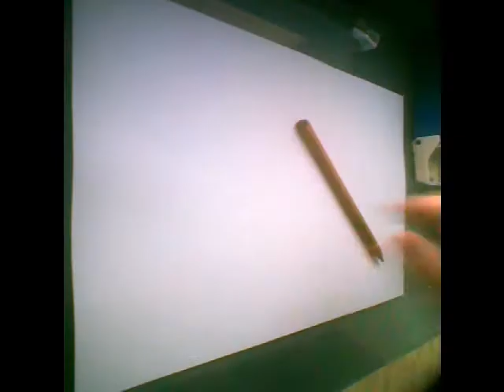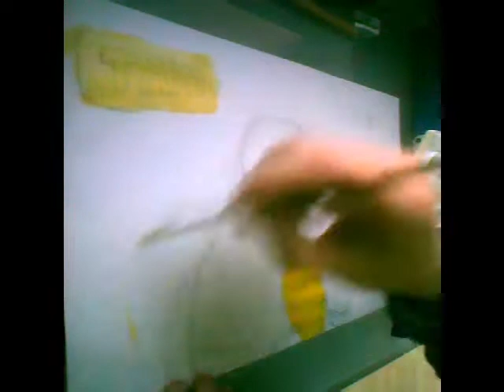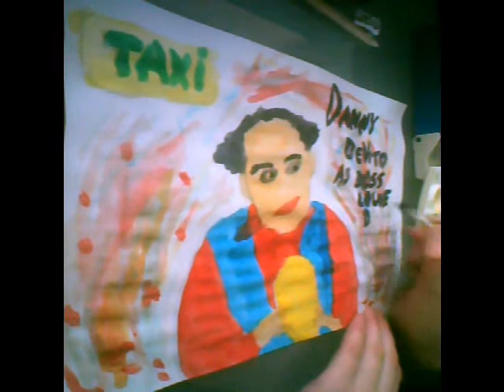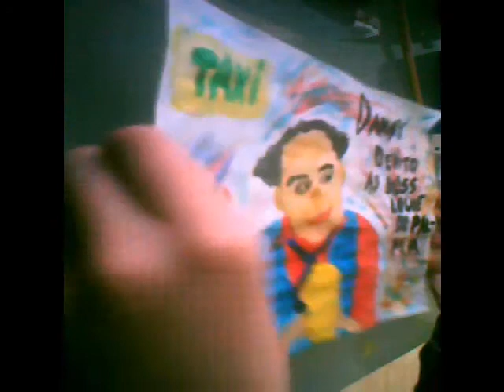Painting of Danny DeVito as boss Louie DePalma in Taxi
I draw and paint Danny DeVito as boss Louie DePalma.
He has a super-sized lemon in his hands. It is a symbol for Danny DeVito's alcoholic beverage with fresh lemons.

This painting is a gift for a friend, who love Danny DeVito and his lemon liquor.